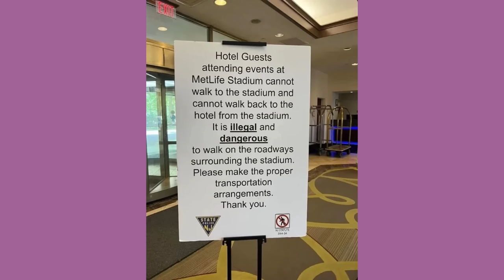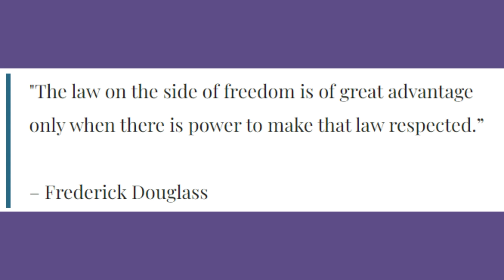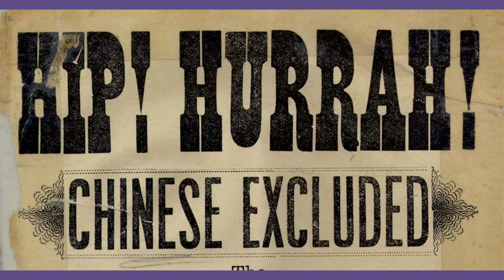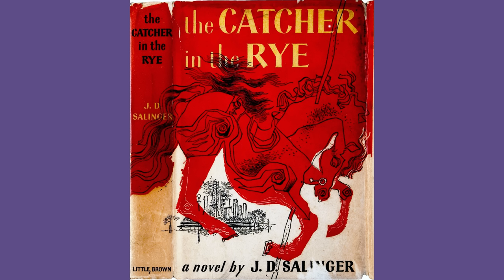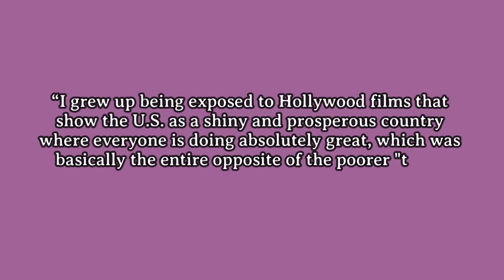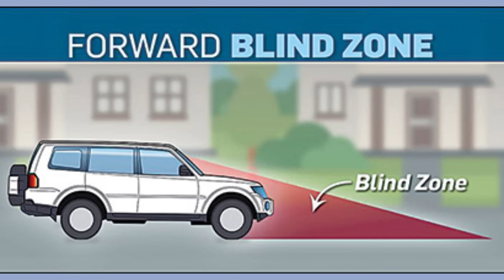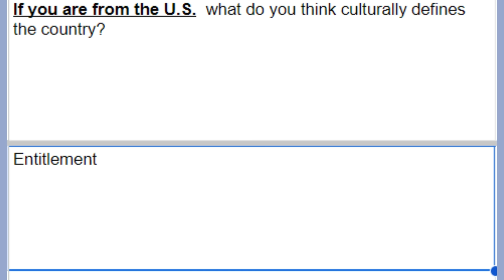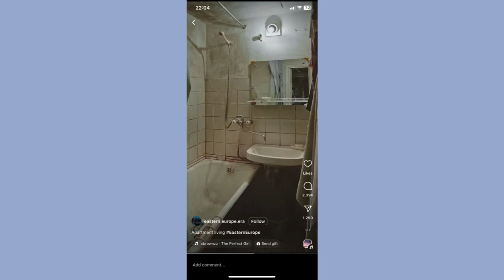‘First World’ Privilege, the Decline of the U.S., and Romanticizing Life Abroad, a video essay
The U.S. is known as ‘the best country in the world’, but where does this notion even come from and why is it so persistent despite the fact that the U.S. seems to be inferior to many countries, specifically other wealthy nations in the imperial core when it comes to walkability, third places, car culture, and public transport?

In addition, is the U.S. only inferior to their ‘first world’ equals or to countries in the global south as well?

And lastly, how does first world privilege come into play when moving abroad and romanticizing one’s life there?

In this video essay I talk about imperial privilege, as well as U.S. privilege and ‘first world’ privilege and how its tied to race and class, as well as the global hierarchy of countries and U.S. imperialism. I also talk about the decline of the U.S., no third spaces, car culture, and the romanticization of your life abroad trend as an American.

Timestamps
Intro: The Best Country in the World? 0:00
Part 1: The Rise of a Superpower and The American Century  09:20
Part 2: U.S. Privilege 34:04
Part 3: The U.S. vs. The Rest of the World 46:07
- no third spaces
- car culture
- schooling
- healthcare
- dress
- food quality and food deserts
Part 4: Romanticization of Life Abroad 1:05:42
- romanticizing life abroad
- passport bros
Conclusion 1:12:35